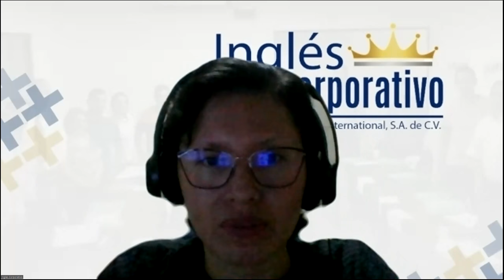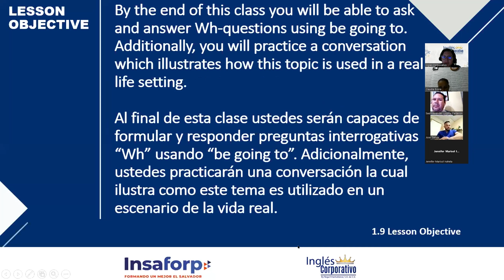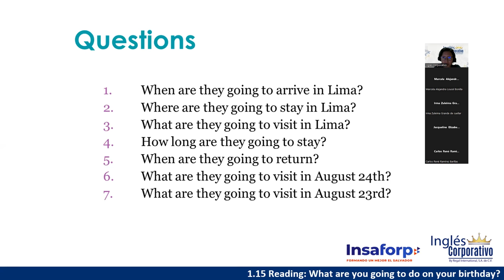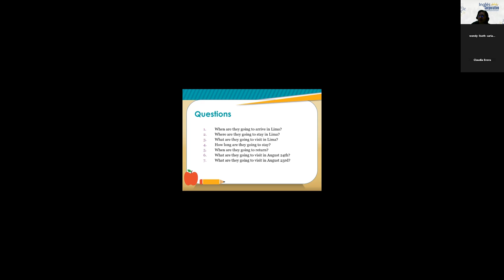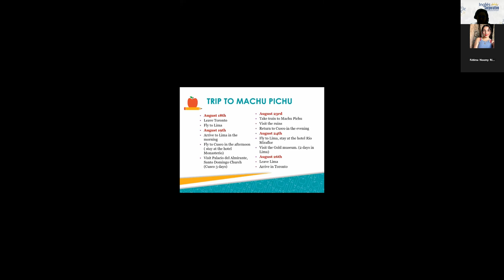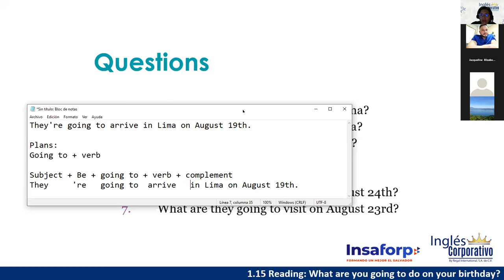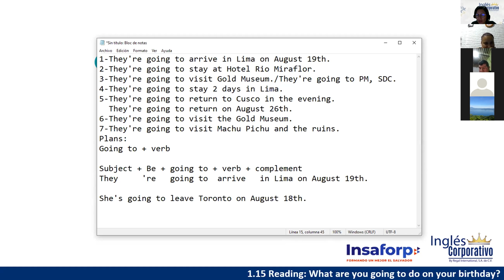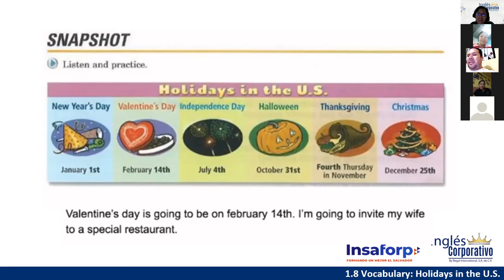Inglés Corporativo - 15 de Noviembre - Going to Practice - Session 02